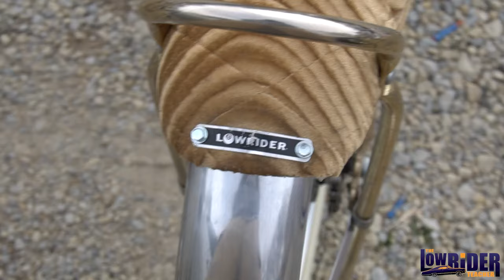Lowrider Bike Collection - Juan from Wichita Ks.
On this video you will get to meet Juan and his amazing Lowrider Bike collection.